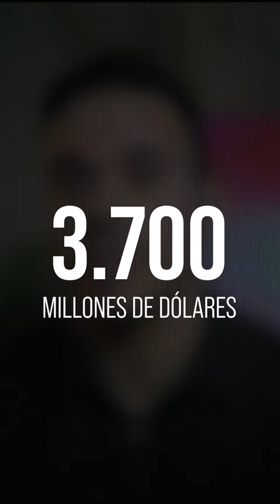Como hizo su fortuna el dueño de Cencosud 💸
En este video veremos como Horst Paulmann Kemna hizo su fortuna

Sugerencias o Preguntas bienvenidas
Nos vemos en los comentarios 👇